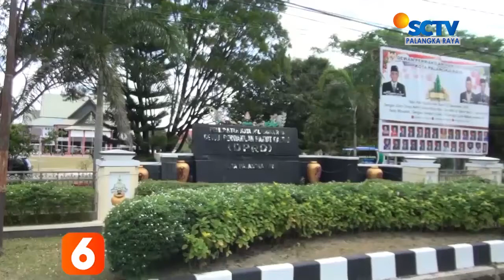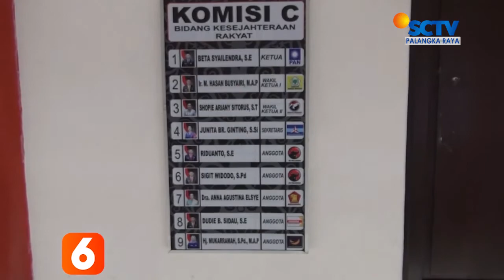PALANGKARAYA - 2 LEGISLATOR POSITIF COVID-19